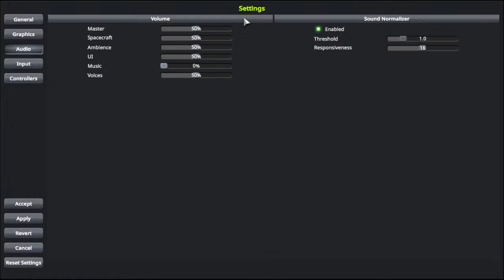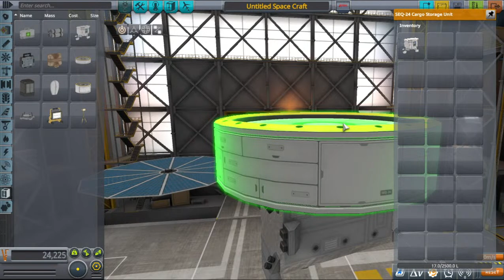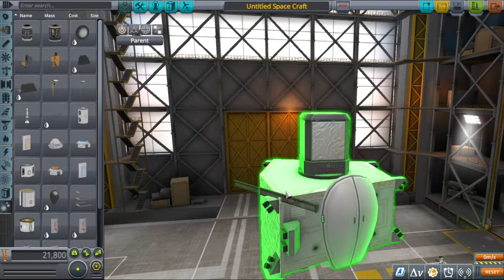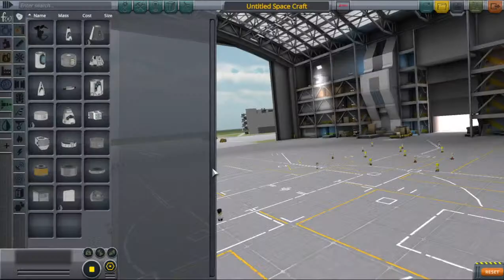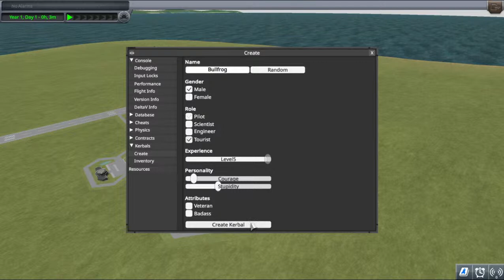Gaming Stream #60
Kerbal Space Program, maybe more.